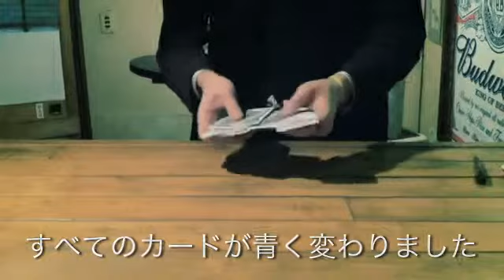"C.C.D" by SpencerTricks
This is one of my favourite routine with cards. Extremely VISUAL, a kinda Working card trick with a nice souvenir.